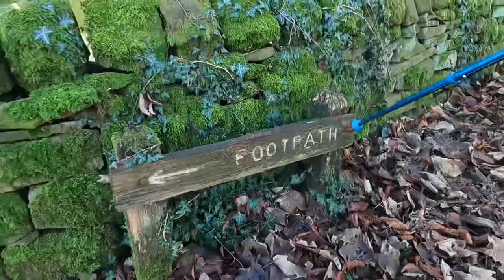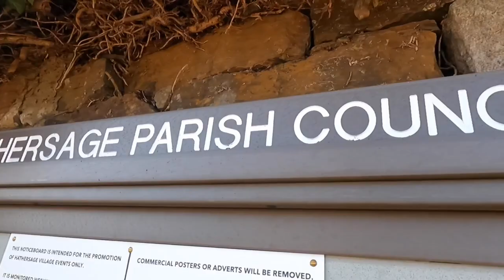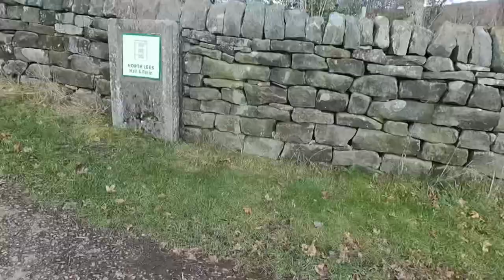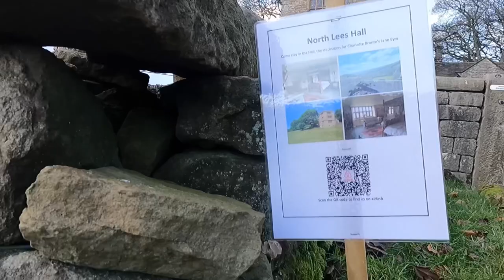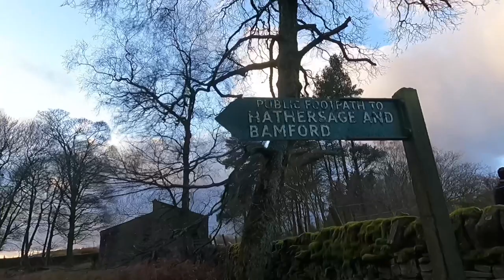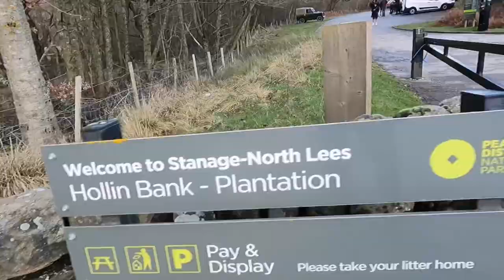Vlog, Me & my friends go hiking at STANAGE Peak District, England in beautiful sunny ☀️ winter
Filming:
GoPro Hero 9
GoPro Battery and Charger
GoPro Accessories
Portable Charger

Cooking:
Windproof Gas Stove
Camping Cookware Set
Camping Gas
Portable Blender
Camping Stove Windshield
Hot Liquid Flask

Camping:
Rechargeable Camping Light
Folding Camping Chair
Camping Sleeping Mat
Camping Ground Mat
Camping Table
Sleeping Bag
Inflatable Camping Mat

Clothing:
Hiking Boots
Hiking Boots (low)
Reflective Cycling Jacket
Neck Warmer
Thermal Winter Hat
Bike Sunglasses
Waterproof Gloves
Outdoor Hiking Gloves
Casio Waterproof Watch
Beanie Hat

Bike:
Brompton Borough Bag
Brompton Rack Set
Bike Pannier Bag
Waterproof Dry Bag

Bike Maintenance:
Chain Cleaner and Degreaser
WD-40 Rust Protection
Bike Cleaning Tool Kit
Chain Lubricant
Bike Cleaning Spray

Special thanks to SUNDAY HIKE
Really amazing day out. Hopefully we do it again soon. Cheers

Song: Pulse
Music composed and recorded by Oak Studios.
Link: